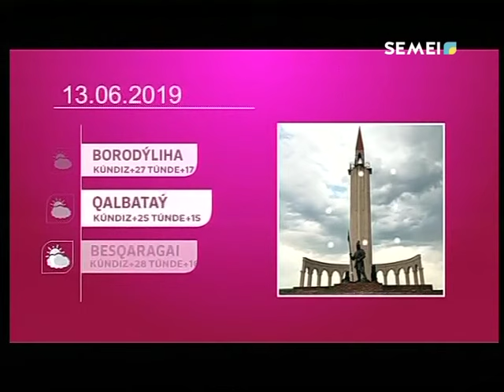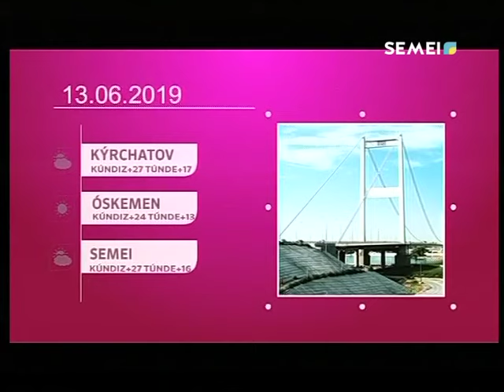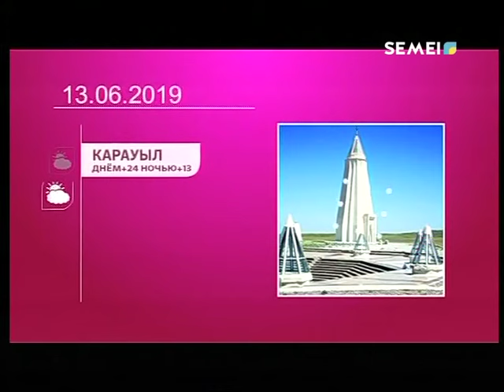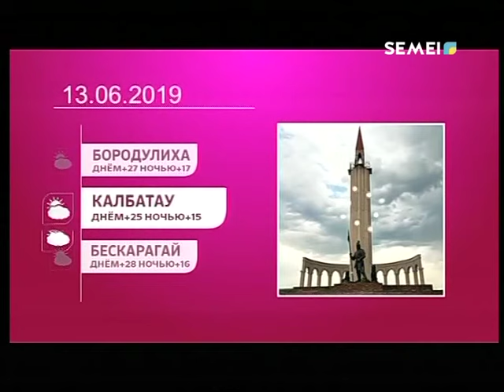"СӘЛЕМ, СЕМЕЙ!" Прямой эфир! 13.06.2019